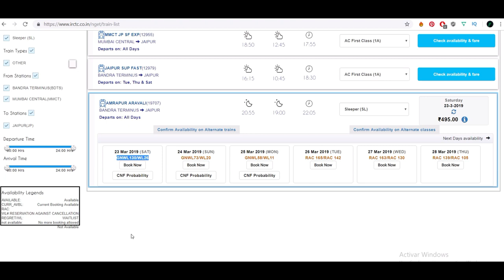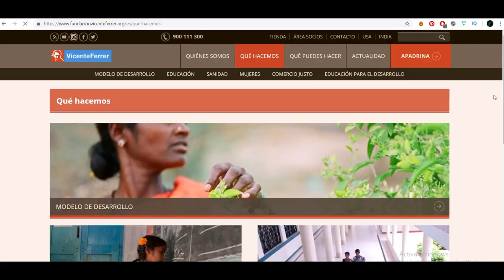✈️ VIAJAR SOLA A LA INDIA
VIAJAR SOLA A LA INDIA? Es peligroso viajar a la india ? como es la comida? Es La india sucio ?

Aqui os dejo mis mejores consejos para viajar a la india !
Viajar sola a India es un tema bastante controversial, hay algunos que lo recomiendas y hay otros que no ! En este video intento hablar sobre mi experiencia india y lo que recomiendo antes de ir a este maravilloso pais!

En mi opinion, viajar a la india es peligroso , especialmente si piensas viajar a la india sola , hasta como Hombre ! Viajar a la india solo tambien tiene sus inconvenientes ! Pero si sigues estos consejos puedes esquivar ciertas situaciones y no meterte en problemas.
A mi viajar India me encanto ! La comida esta buenisima, el paisaje es impresionante, y para mi , la suciedad y el nivel de higiene etc no me importaba o disgustaba  pero se que a mucha gente si ! Por eso he creado este video con consejos de viaje :=)

Si os interesa saber mas consejos de viaje , como ahorrar dinero o tips de viajar sola hecharle un vistazo a mis otros videos!

🚿DUCHA PORTATIL 12V FURGONETA :